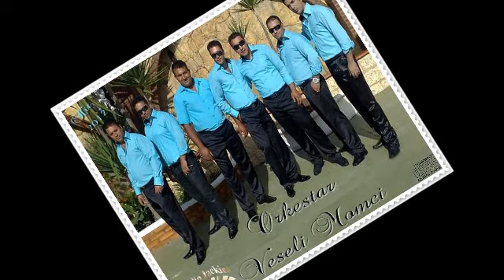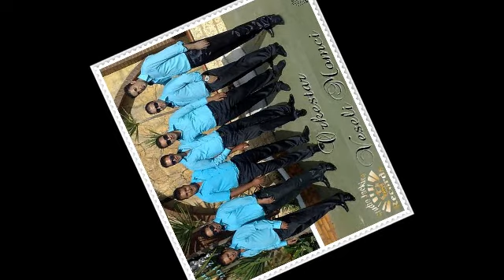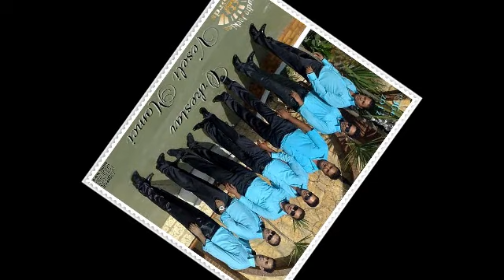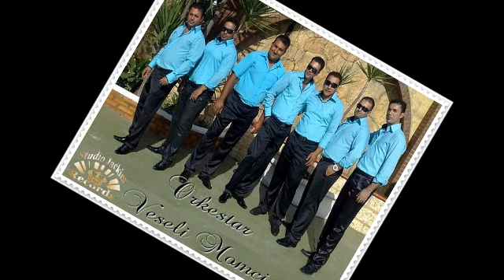Orkestar Veseli Momci - Michael Jackson Oro - 2012 Mega Hit by Studio Jackica Legend.wmv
Erdjan Ramko Cita Sevcet Erdzan ork. Gazoza Ervin Bernat Dzefrina Sunaj Demajl Dzansever Tarkan Caki Sofia Marinova Ahmet Kumanova Bijav Gilansko  Rasimov Zvonko Demirovic Kale Redzep Kumanova Podrovce Jagoda Sero Nedzo Imerovski Selver Mandi Klinton Djemail Agron Kristali Mladi Talenti Energy Band Amza Muharrem Ahmeti Sutka Sutel BTR Tallava Azis Sofia Julia Bikova Ferus Ganija Naser Gzim Bejzak Dalip Emran Enver Ork. Kristali Azis